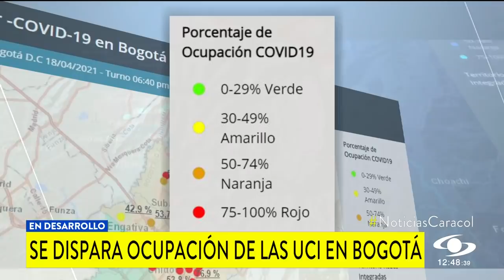Alarmante panorama de UCI en Bogotá: 95 personas entraron a estas unidades en 24 horas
En la capital solo quedan 303 camas para pacientes COVID-19. Médicos insisten en el autocuidado para no tener que activar protocolos éticos y decidir a quién ingresan.

Según Saludata, 52 hospitales ya están en alerta roja, 10 en alerta naranja y tan solo 2 con una ocupación entre el 30% y el 49%.

Jorge Mahecha, líder UCI del Hospital San Blas, expresó su preocupación por la edad de los enfermos que están ingresando a las unidades.

Según él, “en este momento las UCI están con una ocupación más elevada y actualmente me llama más la atención que el grupo que está más afectado son personas jóvenes”.

En un solo día, la ocupación UCI saltó de un 79,8% al 83,7%, solo para personas con COVID-19.